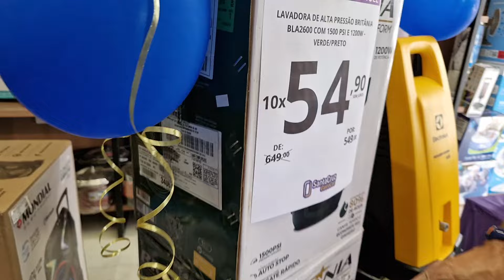Flash Comercial/Santa Cruz Eletro Cell (09/08/2024)